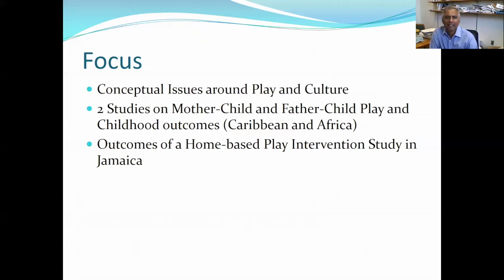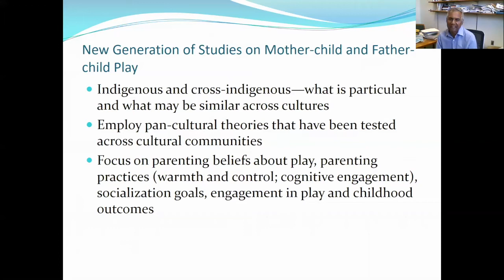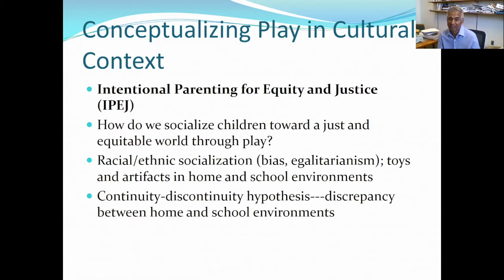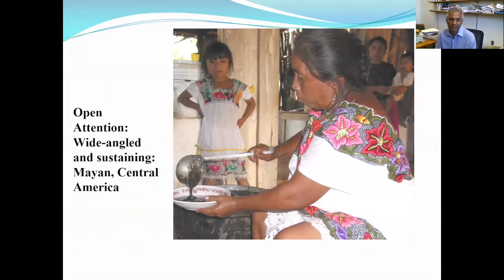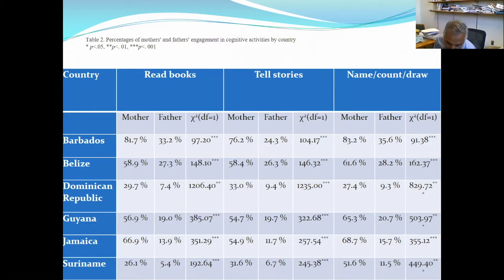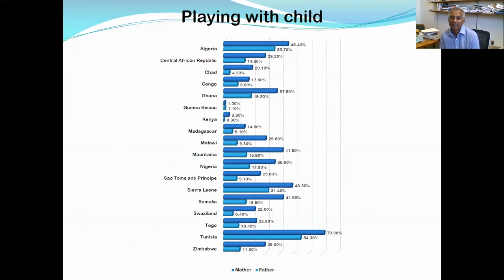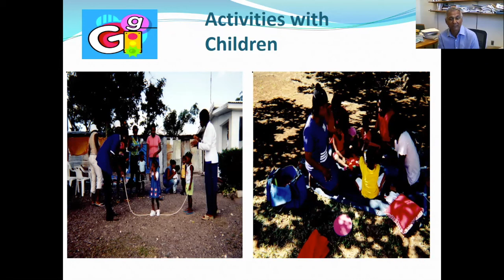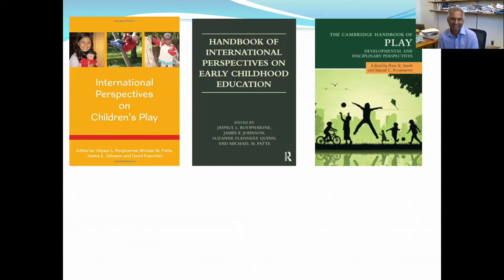GOSH Play Conference: Jaipaul L. Roopnarine, Ph.D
Play Across Cultures: An Evolving Portrait